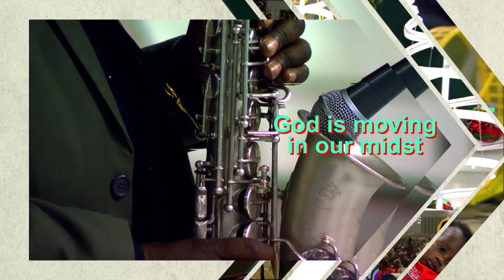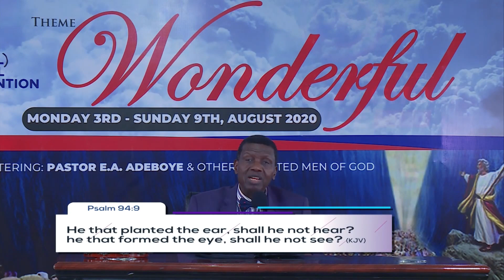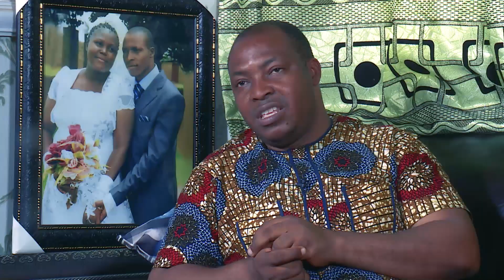TOUCHED BY FAITH EPISODE 34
TESTIMONY ABOUT GOD POWER